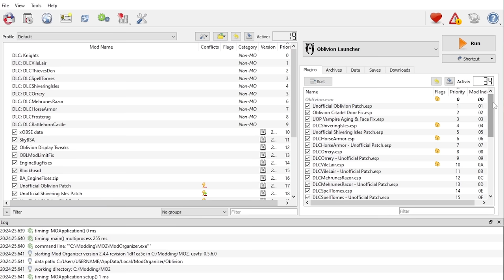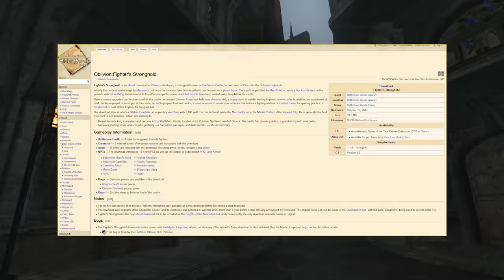Can You Beat Oblivion With Poison Only?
Ahhh, Oblivion, the game that heard it could be anything it wanted to be, so decided to be a potato. But of course, the real question as always is: can you beat Oblivion with poison only?

All footage captured on my bottom-of-the-line PC.